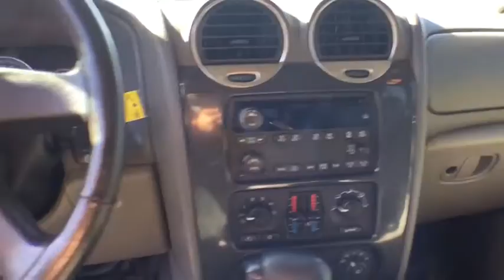2004 GMC Envoy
Used 2004 GMC Envoy
Hughes Honda:
2004 GMC Envoy 4dr 2WD SLE Commercial - Stock#: 170066B - VIN#: 1GKDS13S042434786

Hughes Honda
2260 Moody Rd

SLE Commercial trim. CD Player, Dual Zone A/C, Tow Hitch, Alloy Wheels, newCarTestDrive.com explains Versatile, sophisticated, and highly capable SUVs.. AND MORE! KEY FEATURES INCLUDE: CD Player, Trailer Hitch, Aluminum Wheels, Dual Zone A/C. Keyless Entry, Privacy Glass, Child Safety Locks, Bucket Seats, 4-Wheel ABS. VEHICLE REVIEWS: From newCarTestDrive.com: With a GMC Envoy, you are driving a versatile, sophisticated, and highly capable SUV. OUR OFFERINGS: Since opening our doors, Hughes Honda has maintained our solid commitment to our customers, offering a wide selection of cars and trucks and ease of purchase. Every vehicle sold comes with Nitrofill for the tires to improve economy and performance. Whether you are in the market to purchase a new or pre-owned vehicle, if you need financing options, we'll help you find a car loan that works for you! Pricing analysis performed on 11/6/2016. Please confirm the accuracy of the included equipment by calling us prior to purchase.